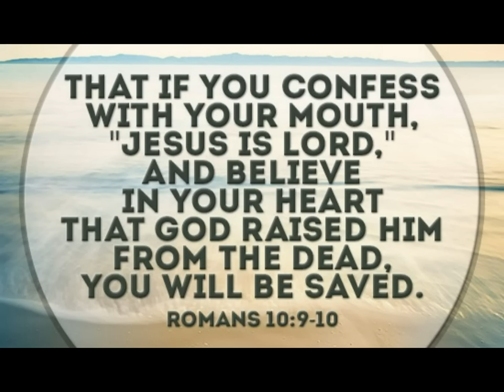Prison Fight Over Alcohol (Pruno), Homie Spits In The Wine, Bottoms Up